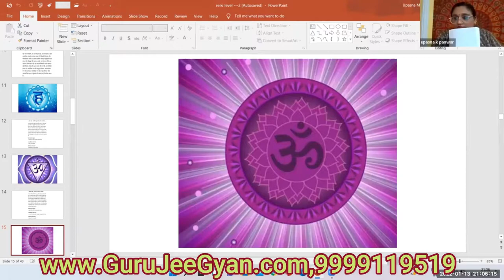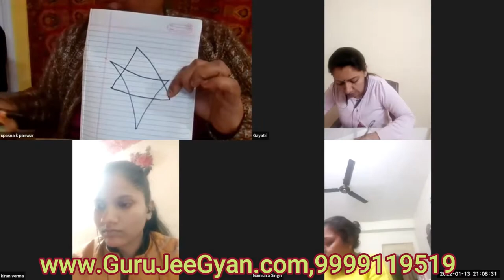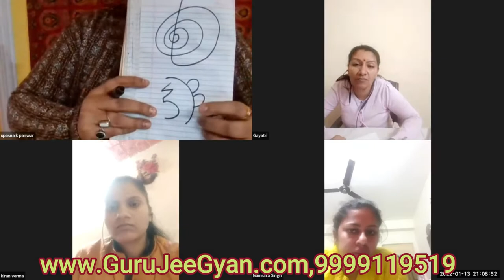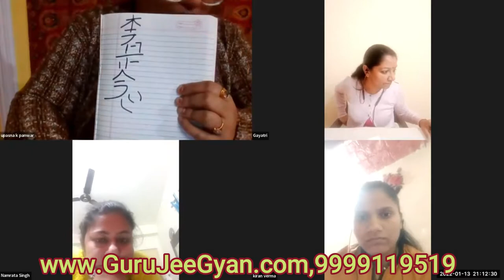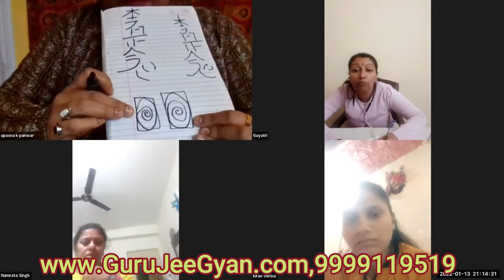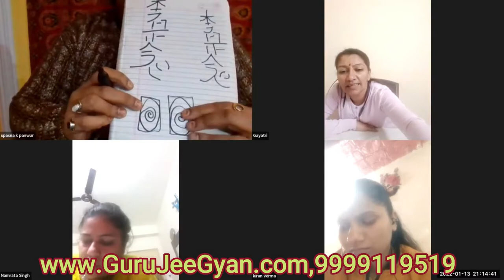3 Symbols of Reiki - Reiki Healing Symbols And Meanings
♾️ GRAND MASTER REIKI

 👉 Classes on Fri @ 7:30, Sat @ 9:30,3 Month Course(Daily Morning Meditation)

3 Reiki Symbols :Cho ku Rei, Sei He Ki, Hon Sha Ze Sho Nen

Once you've reached the second level of reiki you will start to learn about reiki symbols. These special reiki healing symbols are passed from master to master and are designed to attune others into reiki. These signs are used for both healing and protection.

These reiki healing symbols include:

Cho Ku Ray: This is known as a power symbol and Cho Ku Ray means "God and man coming together" or "I have the key".

Sei Hei Ki: This reiki symbol is a mental or emotional symbol and it means "The Key To The Universe".

Hon Sha Ze Sho Nen: This is known as a distance symbol and it's meaning is "the God in me greets the God in you to promote enlightenment and peace".